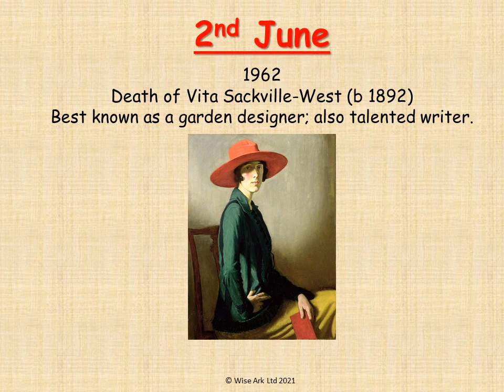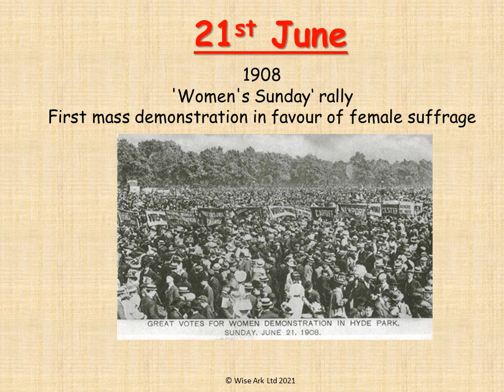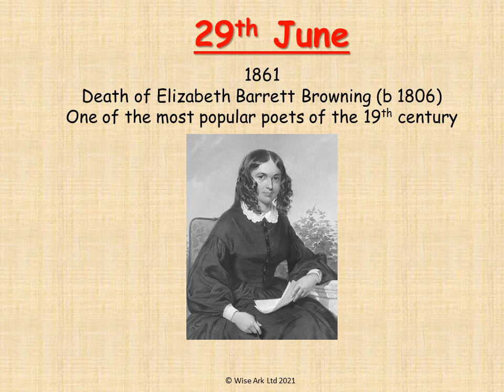A Female year June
30 historically famous/significant females (or related events); this is an extract from our resource ‘A female year' -366 significant women and events that have affected women and society.
This is a power point resource to support learning about famous females and female history throughout the year. Every day has its own power point slide with an event or individual.
There is a wide range of events/people including the well-known such as Marie Curie and Diane Abbot as well as the Sex Discrimination Act. There are also less famous ones such as the first female mayor and Virginia Apgar.
For each slide there is a sentence about the person and a picture (for more information on each one there is our associated resource –A Year of Women – which is a word document with short pen sketches (c250-300 words) about each person/event.

There is a linked text version of this available from Amazon -both a Kindle ebook and a paperback version (titled 'Women Day by Day')